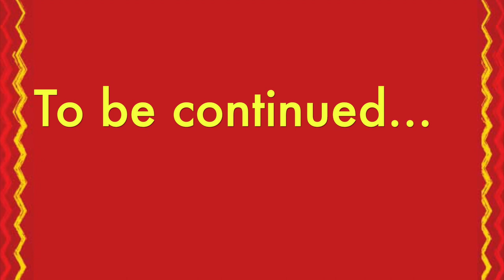talisman magic |Tantric Talisman for quick results | Divine tantrik talismans - fast & effective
In this video- Part A , Mekhala Jois interacts with Swathi Prasad on his experiences with Tantric Talismans bought through poojas.in
He shares his experiences of using some of the most powerful talismans such as Sarpa Shakti Talisman, wealth talisman, talismans for good health, improving relationships and many more.